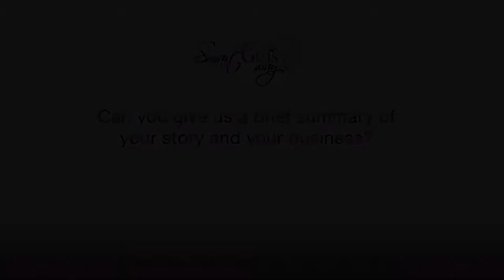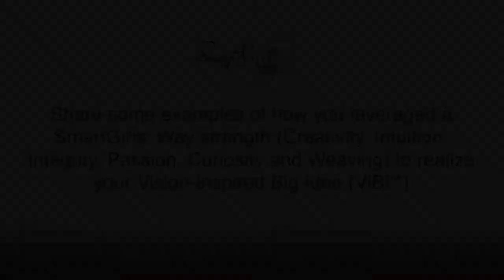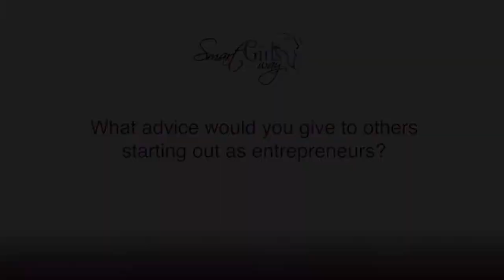Shelly Sun-100x100 Project Entrepreneur & BrightStar Co-Founder in Big Business & Franchise Models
The SmartGirls Way 100x100 Project continues it's focus on Big Businesses & Franchise Models.  Today, watch entrepreneur Shelly Sun, Co-Founder & CEO of BrightStar Franchising, LLC.  See how Shelly leveraged her passion to create a premium healthcare staffing company that provides the full continuum of care